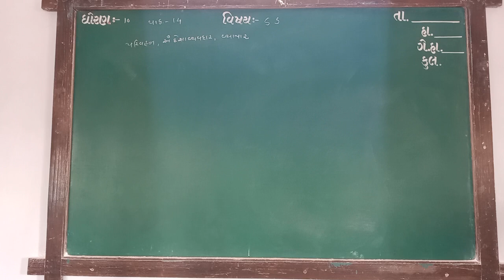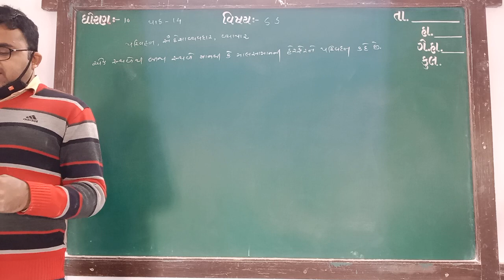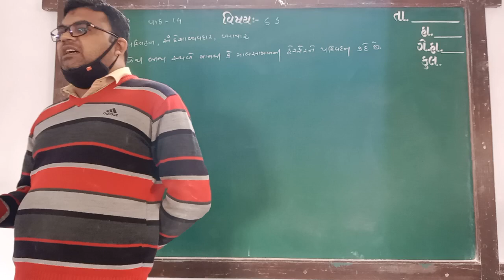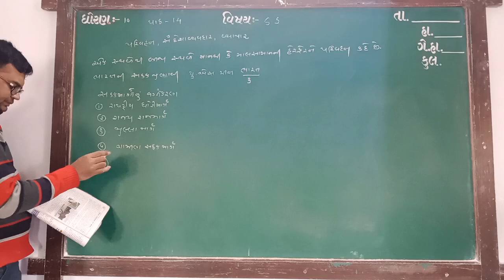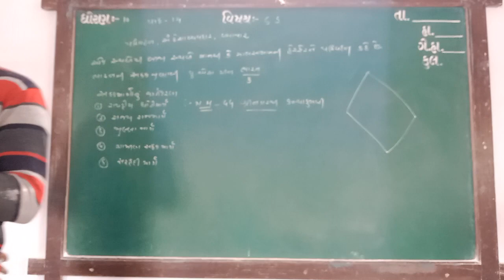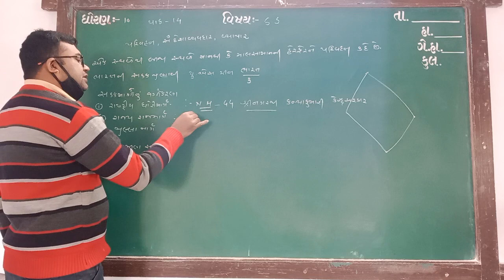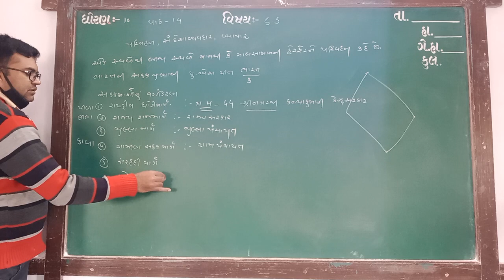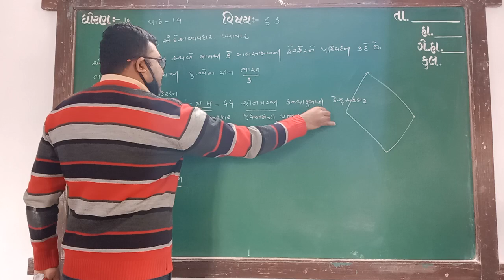GUJ MED STD 10 SUB S S CH 14 P 1